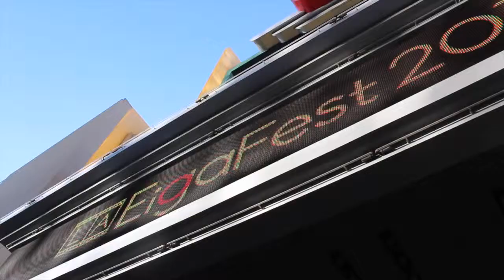L.A. LIVE REGAL CINEMASで行われたLA EigaFest 2015 （主催Japan Film Society）by LALALA TV らららTV ロサンゼルス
9月25日～27日、L.A. LIVE REGAL CINEMASで行われたLA EigaFest 2015 （主催Japan Film Society）に行ってきました。
「るろうに剣心　伝説の最期編」で幕を開け、オープニングセレモニーには同映画の大友啓史監督、俳優の青木崇高さんが出席。日本映画27本が英語字幕付きで上映されました。
レッドカーペットには、らららＴＶレポーターでもある、われらが米本学仁さんも登場！
らららＴＶに向け、コメントいただきました。